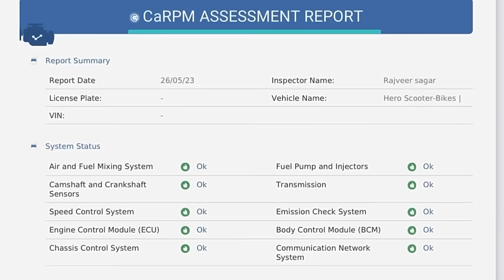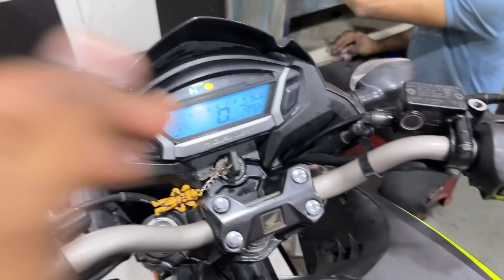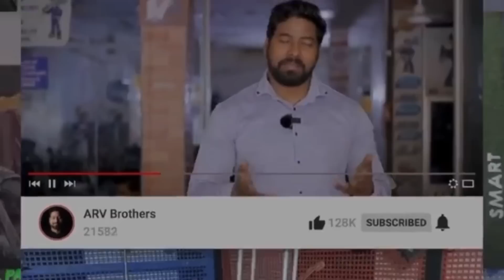Service par engine ki aisi setting mat karvana | ENGINE NOISE SOLUTION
VALVE CLEARANCE ISSUE IN HONDA HORNET |

Monsoon Sale - 15% Sale On CaRPM products

निचे दिए हुए लिंक पर क्लिक करें और पाएं 15% की छूट

Download App -